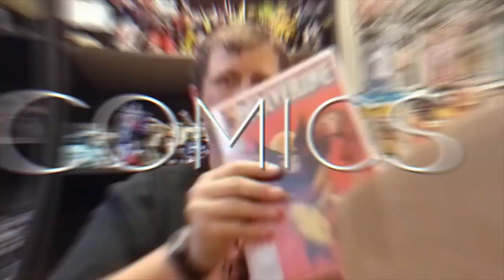Episode 361 - What's in the Box???? Major Transformers Haul!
This episode of What's in the Box? is couretsy of Ryan Farnam, Greg Despirito, Sheng Meng Gu, Phong Huynh, TFW2005 and BBTS.